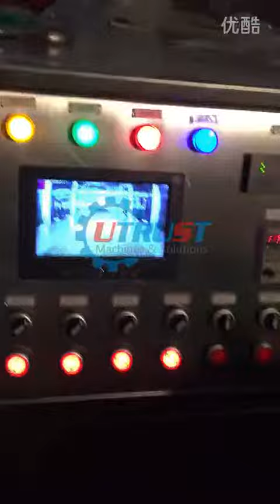Floating Fish Food or Pet Food Microwave Drying and Sterilization Machine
Application Of Microwave Drying Sterilization Machine:

Pasta classes :non-fried fast noodles,fine dried noodles ,stewed noodles
Dates :dried dates,date paste,slice dates
Dehydrated Vegetables :all kinds of vegetables
Meat :Beef ,pork ,chicken ,fish ,duck
Condiment :sauce ,chili powder, spice powder,dosing etc
Flowers :Rose ,honeysuckle ,chrysanthemum,peony
Grain and nuts:Filbert ,Chinese chestnut ,peanut ,nut,almond ,pine nut ,pistachio nut ,melon seeds,grain
Bean products :bean ,mung bean ,tofu ,dried tofu.

Working principle of  Microwave Drying Sterilization Machine:

Microwave drying machine is used of electromagnetic induction or infrared radiation to dry the raw material.
By microwave energy permeation, the material inner moisture quickly been heated and gasified, forming a strong outward diffusion situation, to make the moisture extremely quickly spread to the surface.

Features Of Features Of Tea Microwave Drying machine:

1. Under the condition of vacuum, low evaporation temperature of the water, realized the low temperature drying, intact for processing materials of the original color, flavor and nutrition, avoid the material in the active ingredient of the oxidation, products after good water;
2. Microwaves penetrate to the material internal, rotary vacuum cavity system relative levels of rotary motion drive material, the material is heated more evenly, fast drying, its running cost is much lower than the vacuum freeze-drying, saving energy and reducing consumption, health, environmental protection;
3. The perfect mechanical and electrical integration design, the real-time monitoring of multiple sensors, PLC program control, infrared temperature measurement, according to the system safe and reliable;
4. Can be set overtemperature alarm, implementation of closed-loop control, strictly control the material temperature low water cut stage.
5. High voltage transformer adopted in the secondary cooling system to ensure that the equipment can work 24 hours continuously.